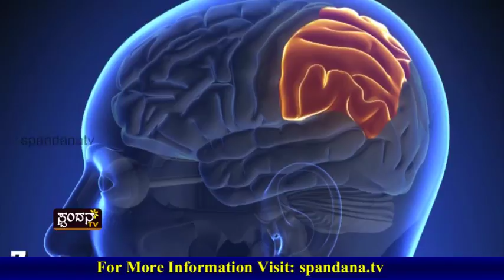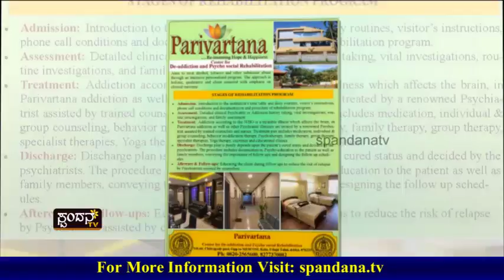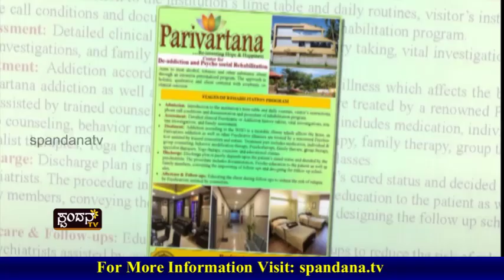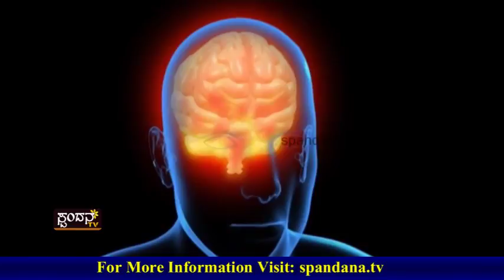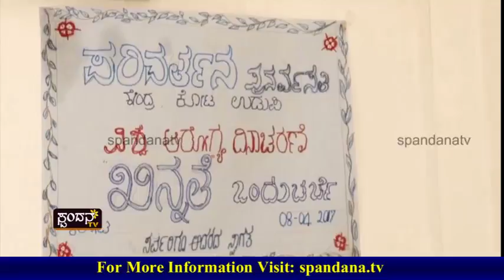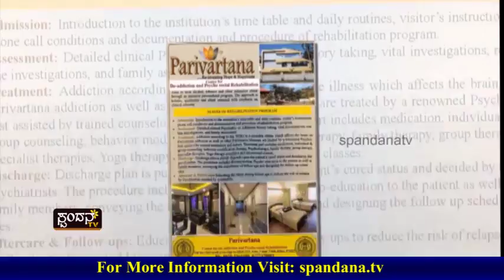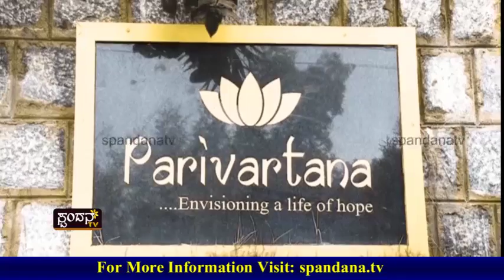Parivartane Parva│ಪರಿವರ್ತನೆ ಪರ್ವ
ಸದ್ದಿಲ್ಲದೆ ಪರಿವರ್ತನೆಯ ಹಾದಿಯಲ್ಲಿದೆ "ಪರಿವರ್ತನೆ"
ಮನಸ್ಮಿತ ಫೌಂಡೇಶನ್ ನಡೆಸುತ್ತಿದೆ ಬದಲಾವಣೆಯ ಪರ್ವ
ರೋಗಿಗಳ ಪರಿವರ್ತನೆಗೆ ಬೇಕಿದೆ ಸಾಮಾಜಿಕ ಬೆಂಬಲ
ಮನೋವೈದ್ಯರ ಸಾಧನೆಗೆ ಗರಿಬಿಚ್ಚಿದೆ ಪರಿವರ್ತನ
ಕೋಟದಲ್ಲೊಂದು ಸಾಮಾಜಿಕ ಪರಿವರ್ತನ ಪುನರ್ವಸತಿ ಕೇಂದ್ರ